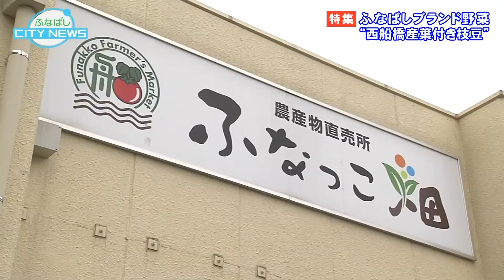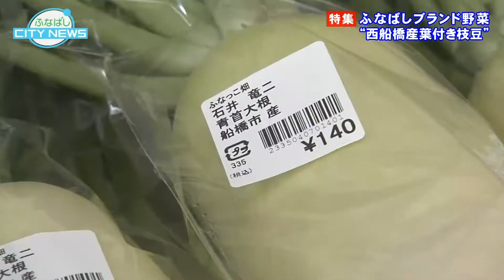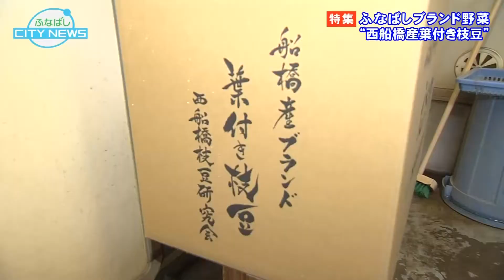ふなばしCITY NEWS 平成29年5月20日放送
5月20日（土）～5月26日（金）の放送は、
【特集　収穫最盛期！船橋ブランド野菜「枝豆・小松菜」】
「西船橋産葉付き枝豆」は、根や葉が付いたままの新鮮な状態で出荷され、見た目の美しさやしっかりとした甘みから、都内の一流料亭にも卸されています。また、「船橋ブランド小松菜」は、市内の様々な飲食店で提供される工夫をこらした小松菜メニューや、地元農家による学校での食育授業を通して、市民の皆さんに親しまれています。今週は、旬を迎えた船橋ブランドの「枝豆」と「小松菜」について、特集でご紹介します。

ご覧の広報番組「ふなばしCITY NEWS」は、J：COMチャンネル船橋・習志野（地デジ11チャンネル）で放送中。
毎日12時00分からと20時00分から、1日2回放送しています。